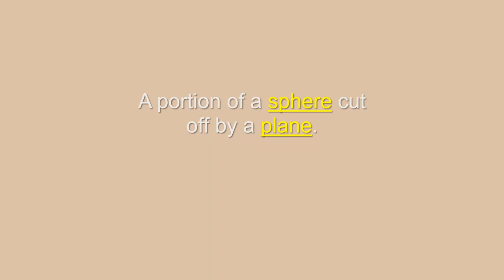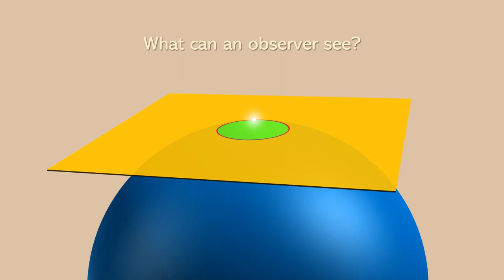Spherical Cap or Spherical Dome - Math Demo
Another PowerPoint showcase!

This time, I put together a quick animated infographic explaining in basic terms what a Spherical Cap (or Spherical Dome) is and how it explains what we see as we observe the horizon.

Think of the horizon as a circle or a hoop, which are simultaneously round and flat. The horizon also expands and contract depending on the elevation of the observer.

We are right in the center looking out, not standing from afar viewing from the top. From this low viewpoint, the curve of the circle (the perimeter) is not apparent. On a perfect sphere, the perimeter of the circle is the same distance from the center everywhere you look. The perimeter also sits on a plane (it's flat).

Another curvature is also not very apparent but may be easier to measure. This curvature runs through the center of our spherical dome. The observer at this center sits a the "highest point" of the curvature. A great example of how this becomes apparent is demonstrated in the power line structures on Lake Pontchartrain.

In short, the horizon is flat, but we're living on a spherical planet.